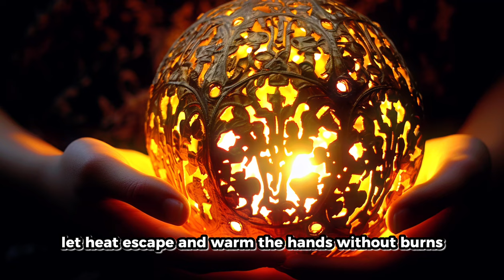The Coldest Winters in the Middle Ages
In this history documentary, we take a look at some of the hardest winters in the medieval dynasty. From the White Ship disaster to the Great Famine, these winters were tough and testing.
In this documentary, we explore the depths of human perseverance and how the medieval dynasty coped with some of the harshest winters in history. From the White Ship disaster to the Great Famine, watch as these winters devastate the dynasty and test the limits of human endurance.
Explore the extreme weather patterns and their impact on daily life, leading to the great famines that shaped medieval history. Join us for a journey back in time to understand the resilience and adaptability of our ancestors in the face of nature's harshest conditions.